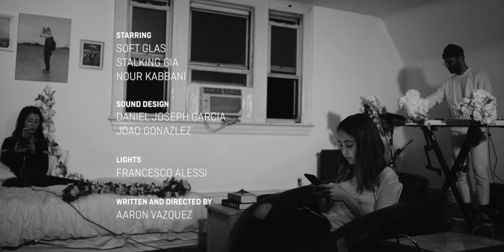The Reservoir - Soft Glas | Stalking Gia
The Reservoir is a film/music series.
Episode 2: Soft Glas (feat. Stalking Gia)
Song: Latency

Starring:
Nour Kabbani
Soft Glas
Stalking Gia

Sound:
Daniel Joseph Garcia
Joao Gonzalez

Light:
Francesco Alessi

Aaron Vazquez